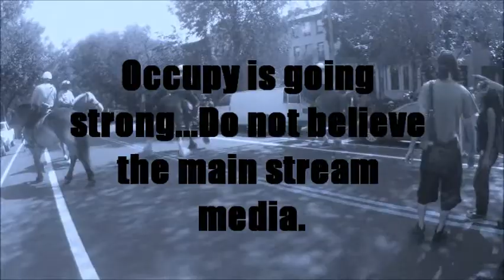KKK March on Capitol Hill - Washington DC 9.22.12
A group of KKK members (15 in all) , got a permit to march from Lincoln Park NE DC to the south lawn of the Capitol.